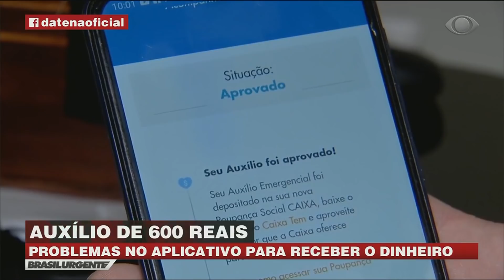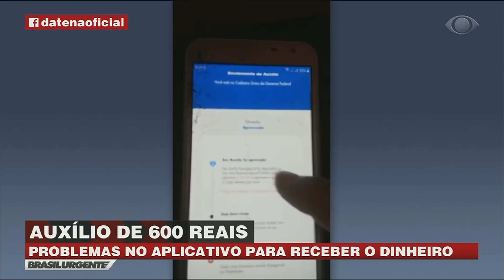Auxílio de 600 reais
Problemas no aplicativo para receber o dinheiro